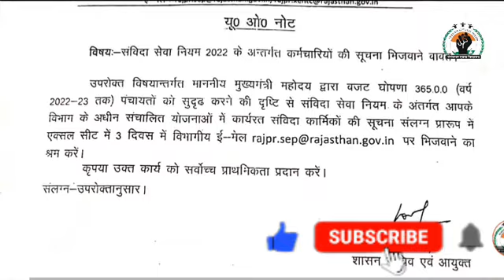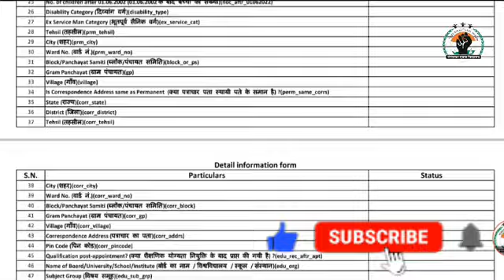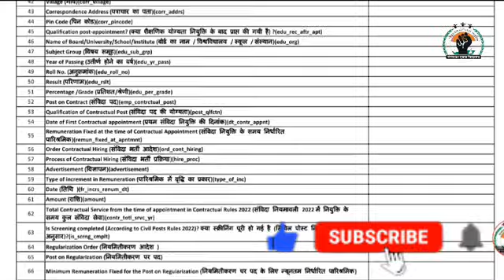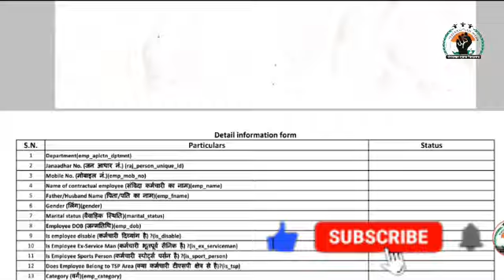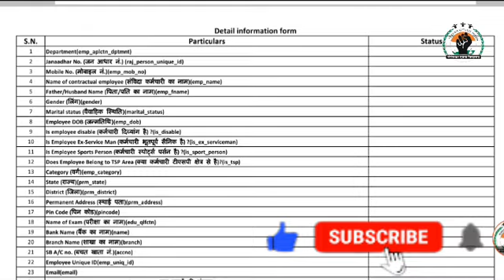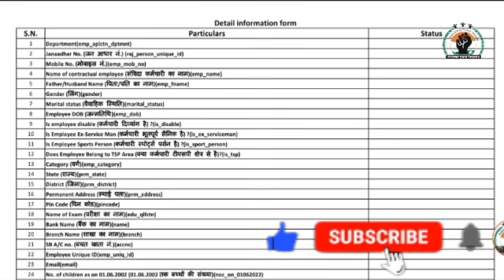Savida Karmik नियमितीकरण, DOIT Portal के लिए Format जारी, 3 दिन मे देनी होगी 67 प्रकार की सूचना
Hello Friends,